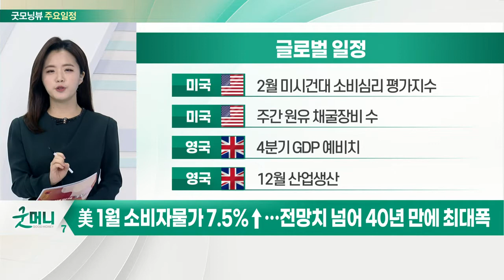美 1월 소비자물가 7.5%↑… 전망치 넘어 40년 만에 최대폭_오늘장 글로벌 일정 (20220211)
미국 : 2월 미시건대 소비심리 평가지수
미국 : 주간 원유 채굴장비 수
영국 : 4분기 GDP 예비치
영국 : 12월 산업생산

일본 : 증시 휴장
한국 : 스마일게이트, 로스트아크 글로벌 론칭
한국 : 대선후보 4자 TV토론 개최
한국 : 재정·통화·금융당국 수장 회동

한국 : 카카오 실적 발표
한국 : CJ대한통운 실적 발표
한국 : CJ CGV 실적 발표
한국 : 팬오션 실적 발표

한국 : 컴투스 실적 발표
한국 : 두산중공업 실적 발표
한국 : 두산 실적 발표
한국 : 한국항공우주 실적 발표